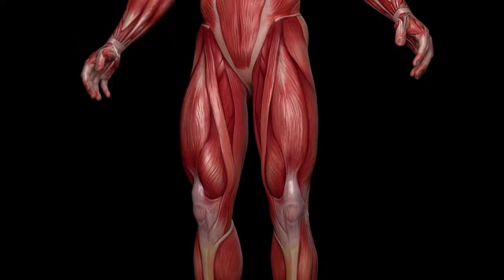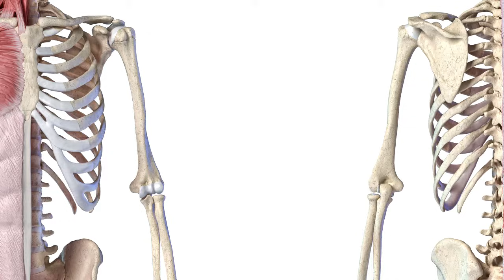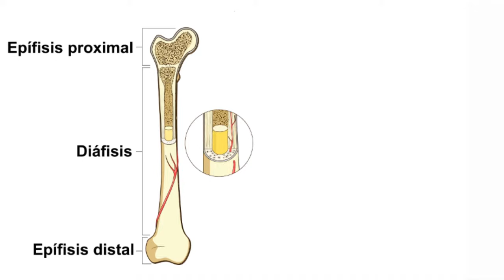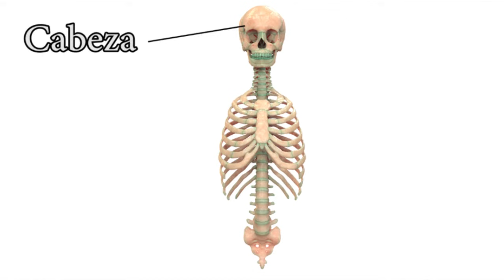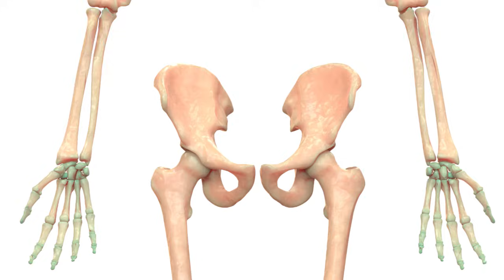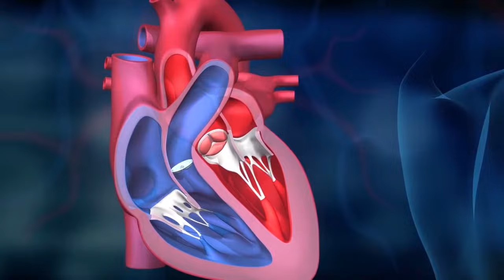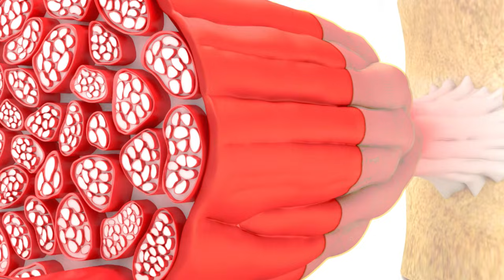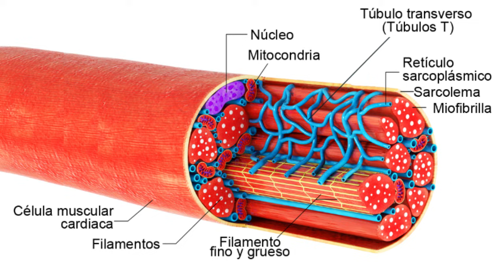El CUERPO HUMANO, los huesos y músculos (para estudiar)🦴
El cuerpo humano, los huesos y los músculos para estudiantes.